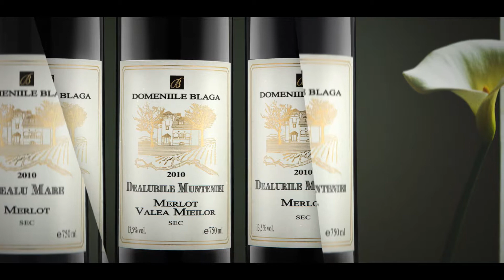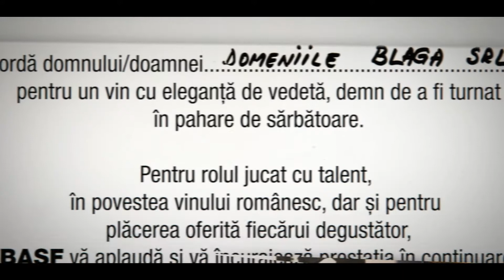Domeniile Blaga - Vinuri românești din zona viti-vinicolă Dealu Mare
Crama Domeniile Blaga este cea mai tânară și ambițioasă cramă din zona viti-vinicolă Dealu Mare.

Din iubire pentru viaţă, natură şi tot ce este plăcut vântului şi razelor de soare se naşte pasiunea noastră pentru arome şi gusturi care dezgheată inima omului, îmblânzesc simţurile şi dau un rod în suflet ce nu încape în cuvinte sau imagini.
Dacă trecem o singură dată pe această cărare, vrem sa lăsăm aici voia bună, veselia iar cine v-a călca urma, să simtă din plin această dragoste pofticioasă pe care am pus-o în sticlă, cu mare gând curios: Ce va face vinul nostru mai departe după ce pleacă din mâinile noastre? Ce gusturi noi va crea el, alături de preparate culinare? Prin ce trupuri ostenite sau fragede va umbla? Pe ce mese va sta şi ce oameni îl vor sorbi, nu numai din priviri? Multe ar fi de spus şi aflat dar şi mai multe de simţit!

Situată în podgoria Dealu Mare, în localitatea Finţeşti, crama Domeniile Blaga produce anual între 150 şi 200 tone de vinuri de calitate albe şi roşii atent controlate, de la primii lăstari ai viţei de vie la strugurii copţi sortaţi şi prelucraţi în cramă, de la mustul dulce la vinul plin de caracter.
O combinaţie de viţe nobile vechi şi tinere conferă caracteristici deosebite vinurilor obţinute în crama. Soiuri specifice zonei Dealu Mare se regăsesc şi pe plantaţiile Domeniile Blaga; Fetească Regală, Fetească Albă şi Tămâioasă pentru vinurile albe, Merlot, Cabernet Sauvignon şi Cabernet Franc pentru cele roşii.
O pivniţă de cca. 1000 mp permite păstrarea şi condiţionarea vinurilor în rezervoare şi butoaie de stejar până la îmbuteliere şi depozitarea sticlelor îmbuteliate.

Plantaţiile viticole se extind pe o suprafaţă de cca. 50 de hectare în zone renumite pentru condiţiile pedoclimatice foarte favorabile cultivării viţei de vie şi obţinerii unor vinuri de cea mai bună calitate, şi anume Valea Călugărească, Valea Mieilor (Urlaţi),Vadu Săpat, Gura Vadului, Perşunari şi Finţeşti (Năeni).